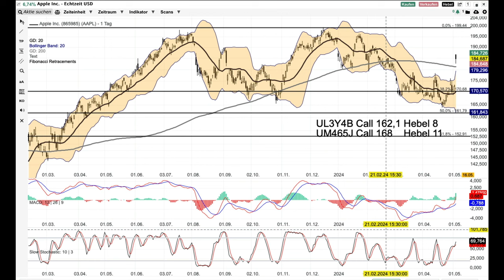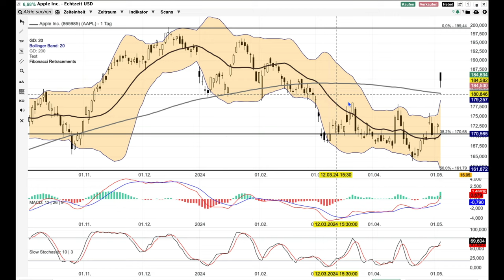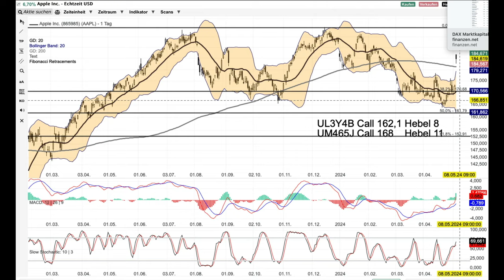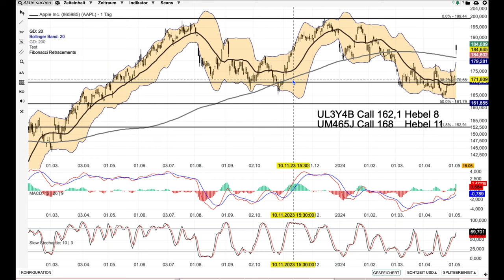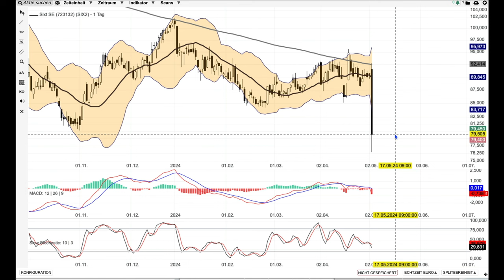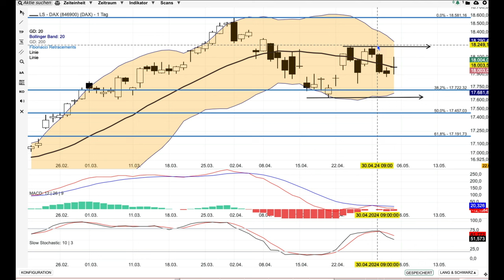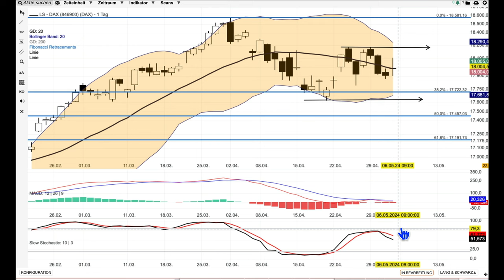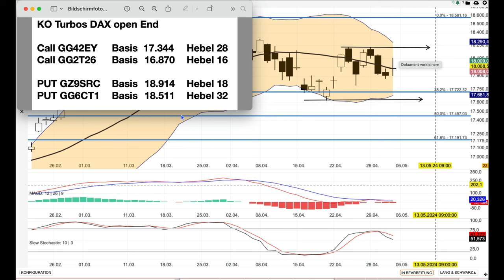DAX Analyse ab dem 6 Mai - Pattsituation -